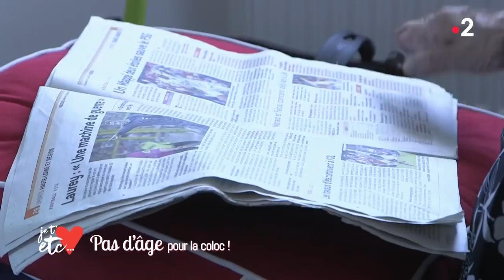Les Colocs Séniors - Je t'aime etc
Bastien est allé à la rencontre d’une bande de colocataires qui ont entre 83 et 93 ans. Ils sont six, Paulette, Irène, Joseph, Dora, Odette, et Gilbert. 4 filles, et deux garçons. Ils expérimentent pour la première fois la vie en communauté. C’est une colocation un peu améliorée qui se veut une alternative aux maisons de retraites.